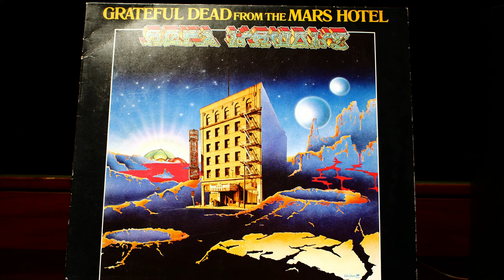Unbroken Chain (Grateful Dead from the Mars Hotel) - Grateful Dead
Audio: Ortofon OM30, Pro-Ject Phono Box S (new)
Video: Lumix G7, Metabones Speed Booster, Sigma 18-35mm f1:1,8 + Tamron 45mm f1:1,8 + Tamron 90mm f1:2,8
Software: Audacity, Shotcut (Linux 64bit)